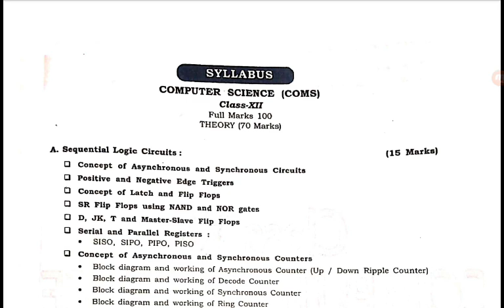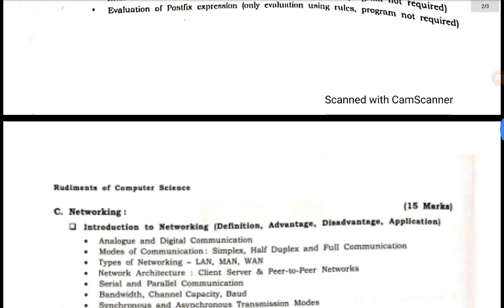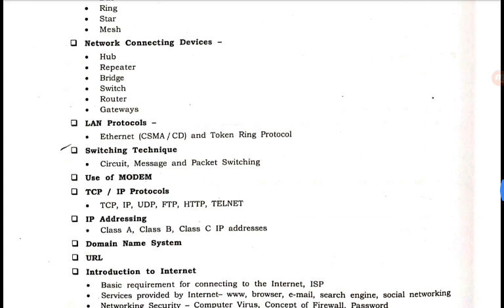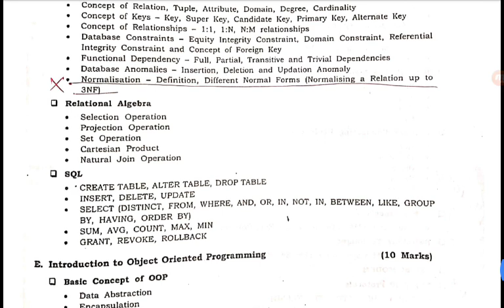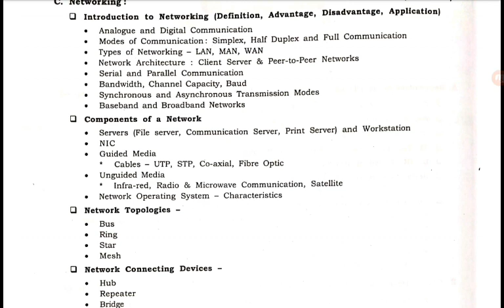Class XII Computer Science New Syllabus WBCHSE - HS 2022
Class XII Computer Science New Syllabus WBCHSE - H.S. Exam 2021
For Pdf